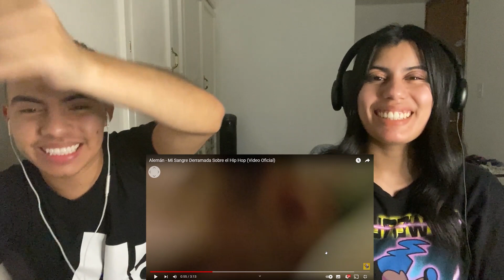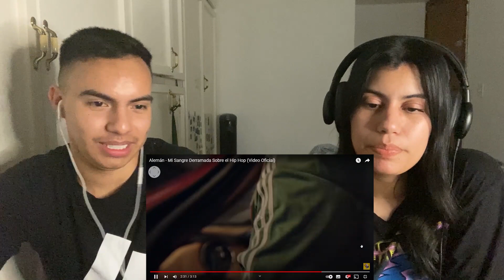REACCIÓN 🇲🇽II Alemán - Mi Sangre Derramada Sobre el Hip Hop (Video Oficial)